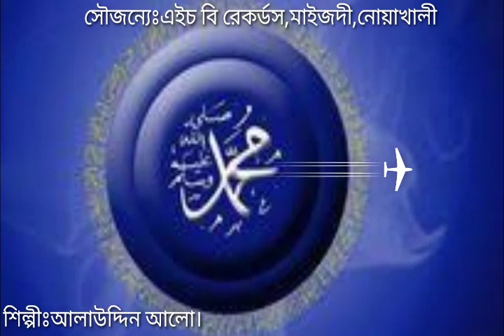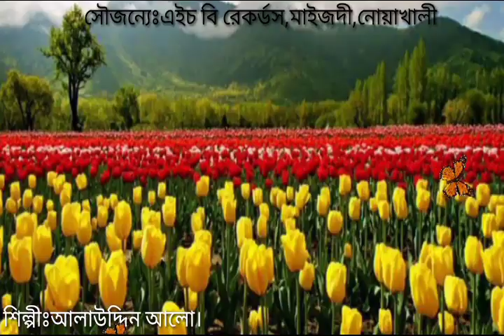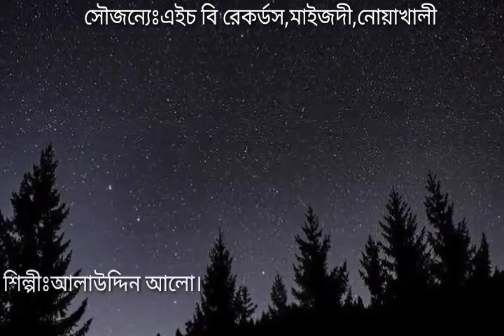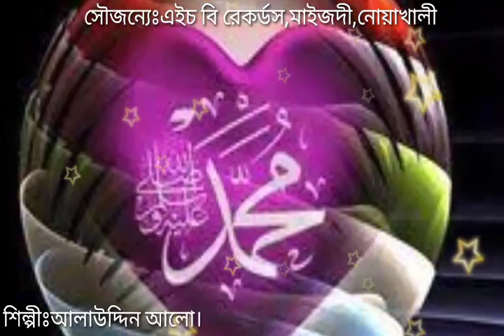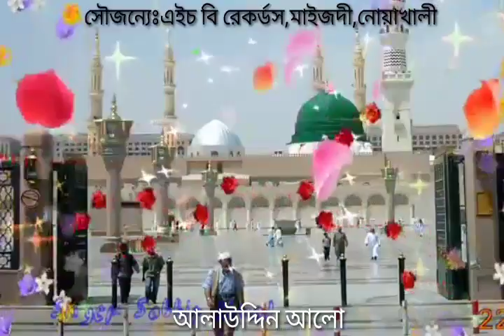"নবী মোর পরশমনি"| শিল্পীঃআলাউদ্দিন আলো |Nobi mor paroshmoni| Alauddin Alo.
শিল্পী আবদুল আলিমের " নবী মোর পরশমনি গানটি থেকে অনুপ্রাণিত হয়ে গাওয়ার চেষ্টা করলাম।

নাতে_রাসুল(স).